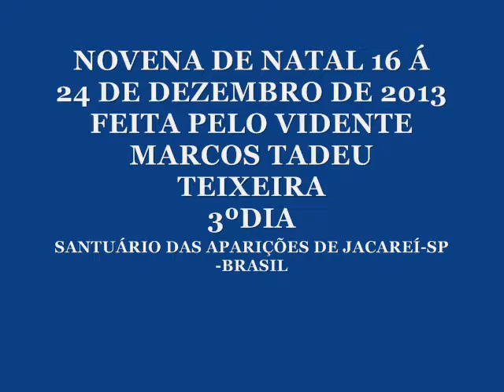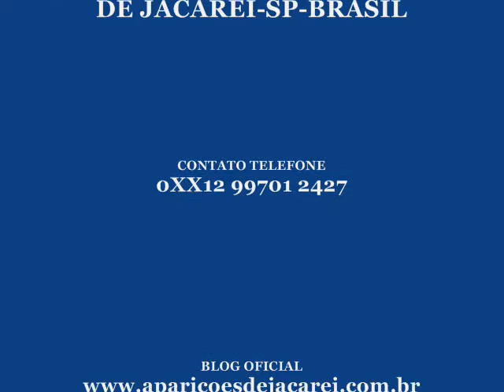NOVENA DE NATAL 3º DIA ANO DE 2013 - SANTUÁRIO DAS APARIÇÕES DE JACAREÍ-SP-BRASIL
- CONHEÇA A REDE SOCIAL DE NOSSA SENHORA E DE SEU VIDENTE ELEITO MARCOS TADEU ACESSE O LINK - SAIBA MAIS 0XX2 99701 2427 - ASSISTA ESTE CENÁCULO INTEIRO PELO SITE 18/12/2013 - NOVENA DE NATAL 3º DIA ANO DE 2013 - SANTUÁRIO DAS APARIÇÕES DE JACAREÍ-SP-BRASIL